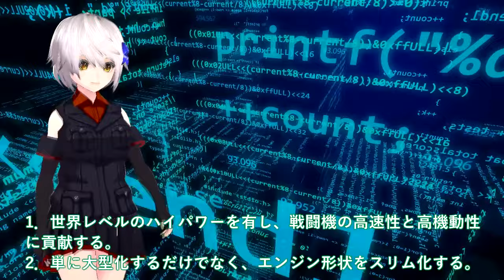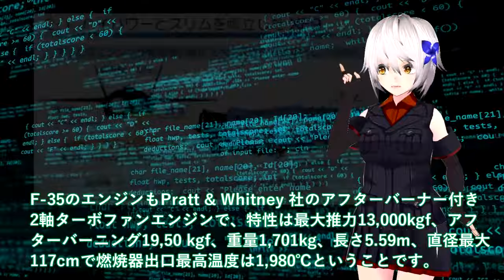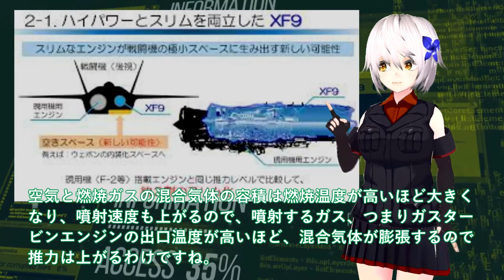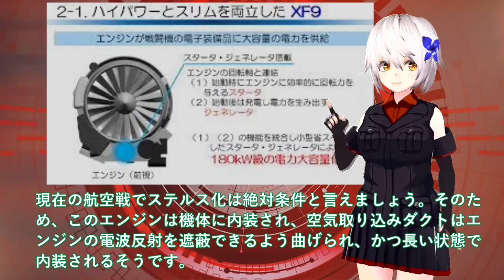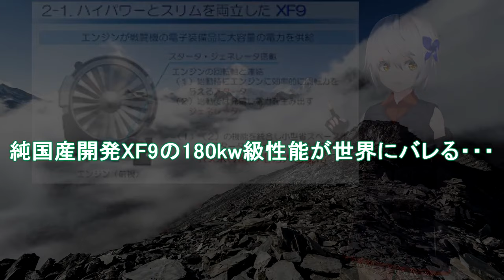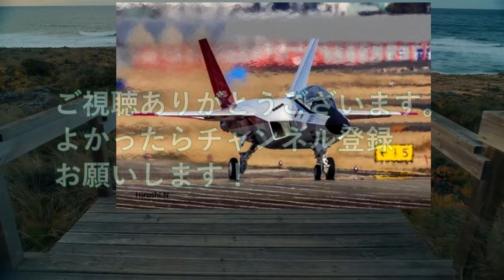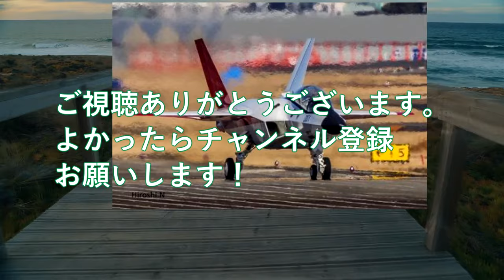【軍事解説】IHI社XF9三菱X2心神に黄色信号点灯か！ロールスロイスも泣きつく日本技術？純国産開発XF9の180kw級性能が世界にバレる・・・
引用・転載「出典：海上自衛隊ホームページ」
引用・転載「出典：航空自衛隊ホームページ」
引用・転載「出典：陸上自衛隊ホームページ」

音源
http:、、amachamusic.chagasi.coma、index.html
BGM
http:、、rdir.magix.net、?page=35DJSQOTBBA4